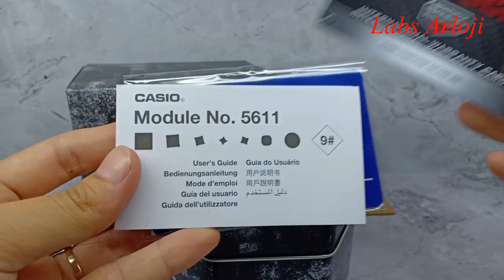JAM TANGAN CASIO G-SHOCK GA-2100VB-1ADR ORIGINAL UNBOXING *best seller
CASIO G-SHOCK GA-2100VB-1ADR
CASIO GSHOCK GA-2100VB-1A

UNTUK TIPE LAIN CEK DI LINK YANG TERTERA.